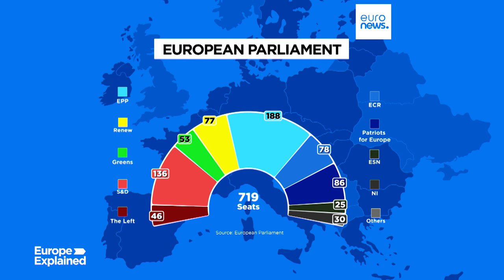Parlamento europeo, a quanto ammontano i fondi per i gruppi politici dell'Ue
La maggior parte di questi fondi viene distribuita in proporzione al numero di deputati di ciascun gruppo, mentre una minima parte viene ripartita in modo equo. Il loro utilizzo è legato a campagne di informazione pubblica